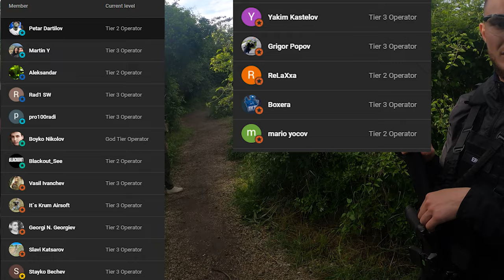Отборната Игра в Еърсофт Винаги Печели [BATTLE ROYALE]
Здравейте,
днес сме на еърсофт софия фийлд.
Понаваля ни, ама тва не успя да ни спре играта.

Репликата ми е сервизирана и тунингована от @shootertechairsoftworkshop6609
с Blaster Devil BBs сами  може да видите крайния резултат